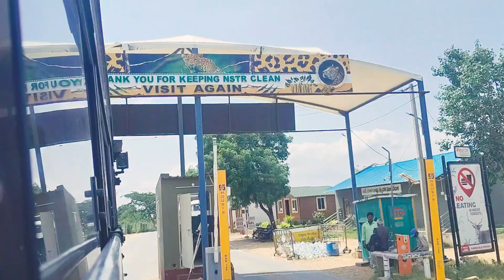The_Srisailam_ghat_road, డోర్నాల_నుండి_శ్రీశైలం srisailam andhrapradesh Kurnool lordshiva